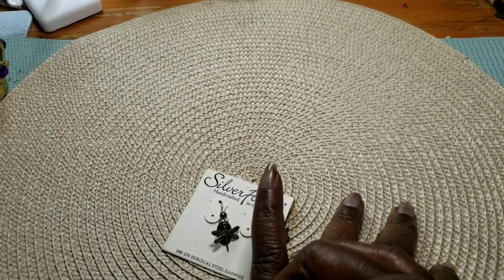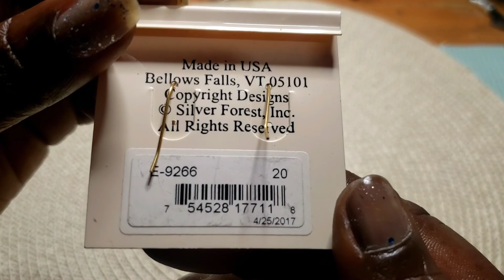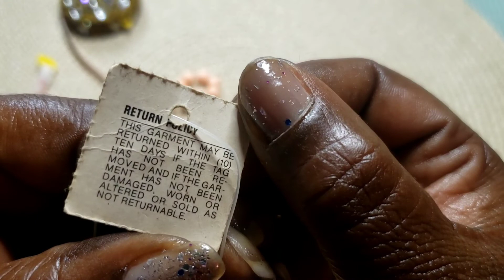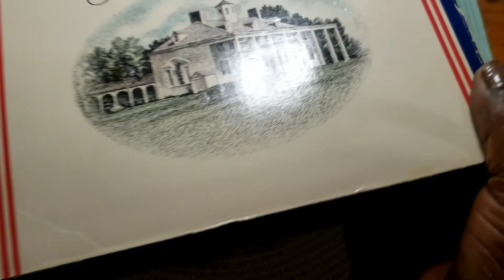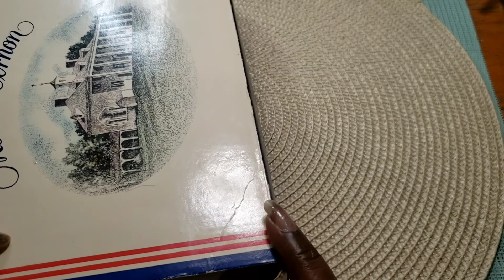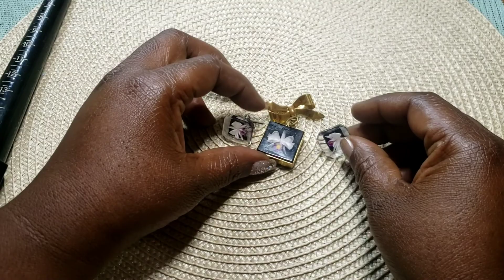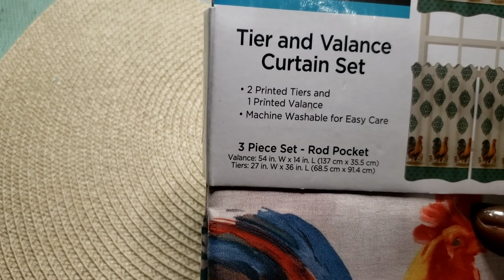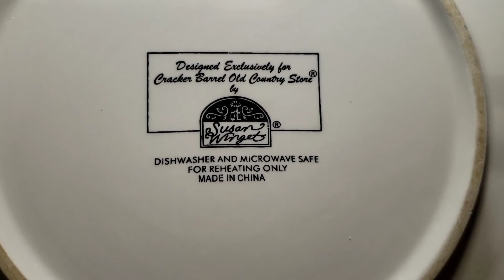Pre recorded sales video buy it now To help others in need 🙏🏽💜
&  If you are new here. please Think About   Subscribeing  Because its free I would  love to have &   see you  & your lovely comments on My treasures  Search.
ispyqueens
P.o1853
Niagara Falls ny
14302